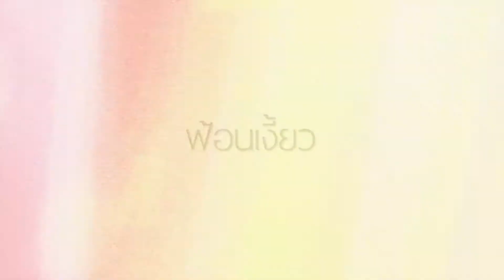สดับถ้อยเพลงไทย - ฟ้อนเงี้ยว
รายการฟังดนตรีที่จุฬาฯ เดือนตุลาคม ๒๕๕๙
ชื่อการแสดง สดับถ้อยเพลงไทย

ฟ้อนเงี้ยว
ไม่ปรากฏนามผู้ประพันธ์
ผู้ช่วยศาสตราจารย์ พันเอกชูชาติ พิทักษากร เรียบเรียงสำหรับเปียโน
บรรเลงโดย ธนิสร อรรถเวชกุล

ณ หอแสดงดนตรี อาคารศิลปวัฒนธรรม  จุฬาลงกรณ์มหาวิทยาลัย